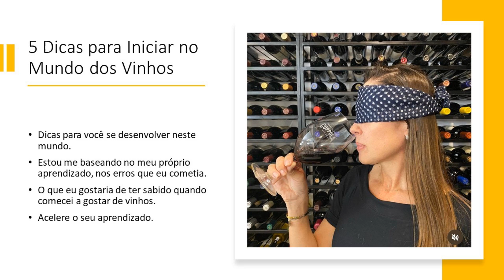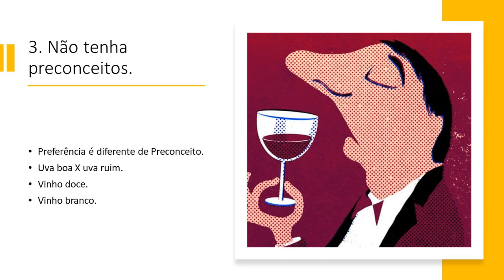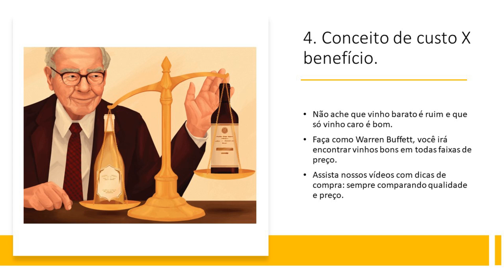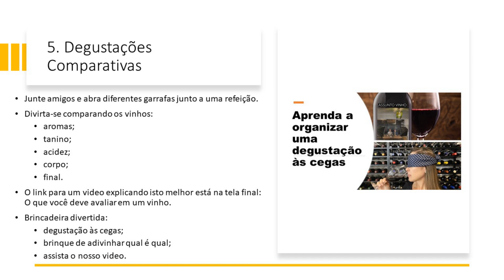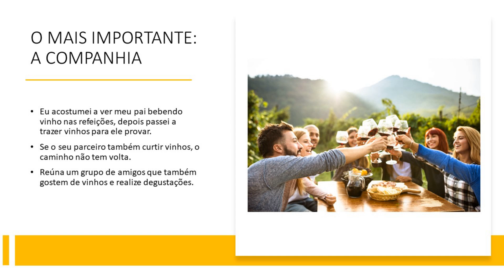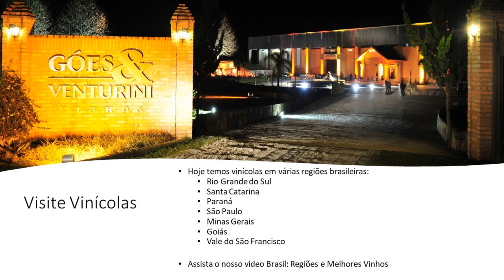Acelere o seu aprendizado.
Dicas para você se desenvolver neste mundo.
Estou me baseando no meu próprio aprendizado, nos erros que eu cometia.
O que eu gostaria de ter sabido quando comecei a gostar de vinhos.
1. Não beba sempre o mesmo tipo de vinho.
Você precisa acostumar seu paladar a diferentes vinhos.
Diferentes uvas.
Diferentes regiões.
Diferente níveis de qualidade.
2. Procure se informar
Quando eu iniciei o acesso à informação era difícil.
Hoje é muito simples.
Google: leia sobre os vinhos que você abrir.
Curso Gratuito: Iniciação ao Mundo do Vinho.
3. Não tenha preconceitos.
Preferência é diferente de Preconceito.
Uva boa X uva ruim.
Vinho doce.
Vinho branco.
4. Conceito de custo X benefício.
Não ache que vinho barato é ruim e que só vinho caro é bom.
Faça como Warren Buffett, você irá encontrar vinhos bons em todas faixas de preço.
Assista nossos vídeos com dicas de compra: sempre comparando qualidade e preço.
5. Degustações Comparativas
Junte amigos e abra diferentes garrafas junto a uma refeição.
Divirta-se comparando os vinhos:
aromas;
tanino;
acidez;
corpo;
final.
O link para um video explicando isto melhor está na tela final: O que você deve avaliar em um vinho.
Brincadeira divertida:
degustação às cegas;
brinque de adivinhar qual é qual;
assista o nosso video.
O MAIS IMPORTANTE: A COMPANHIA
Eu acostumei a ver meu pai bebendo vinho nas refeições, depois passei a trazer vinhos para ele provar.
Se o seu parceiro também curtir vinhos, o caminho não tem volta.
Reúna um grupo de amigos que também gostem de vinhos e realize degustações.

Visite Vinícolas
Hoje temos vinícolas em várias regiões brasileiras:
Rio Grande do Sul
Santa Catarina
Paraná
São Paulo
Minas Gerais
Goiás
Vale do São Francisco

Assista o nosso video Brasil: Regiões e Melhores Vinhos